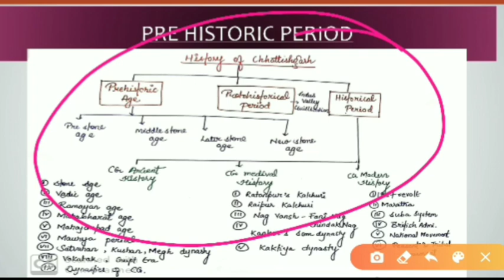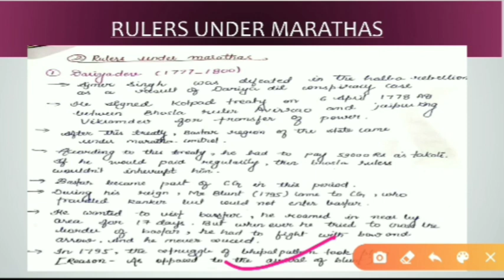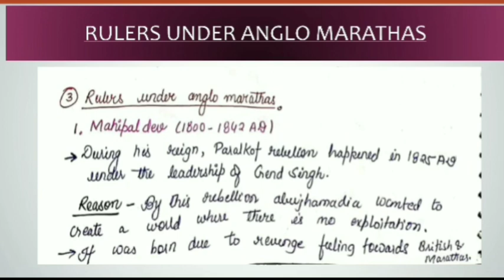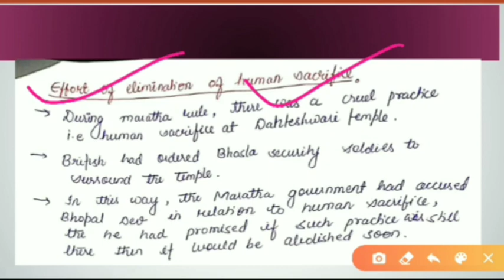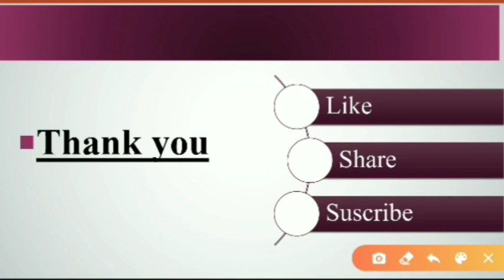History of Chhattisgarh|| lecture no -9 Kaktiya dynasty (part 2)